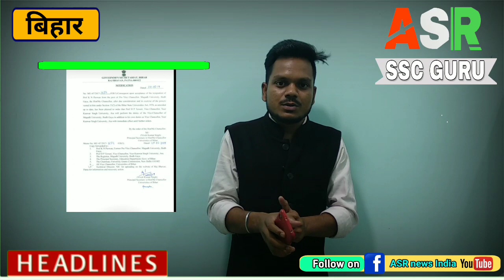Magadh University part 3 pending result जारी हो - राजयपाल |राज्यपाल ने mu vc को हटाया | ASR SSC GURU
11:30 बजे रात को वीडियो बनाया गया है आपके लिये 😍

  धन्यवाद !!

ASR SSC GURU